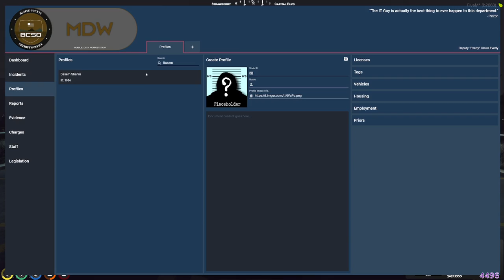Pred filed warrants for Andi and Bjorn.